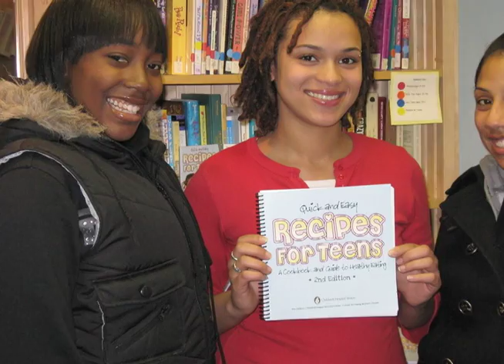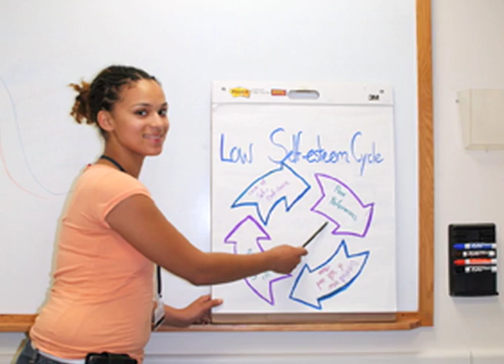Conversations with a Senior Peer Leader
Conversations with Senior Peer Leader, Dennisse, from the Center for Young Women's Health at Children's Hospital Boston

Produced by Studio 5, Simmons College